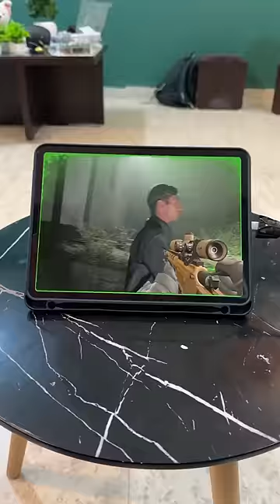The scary video game🎮😰gulshankalra